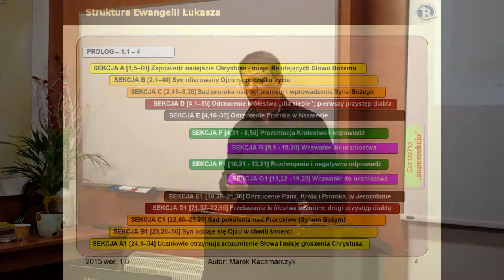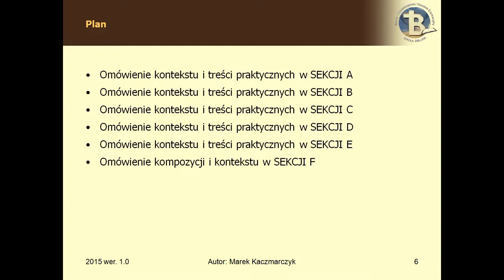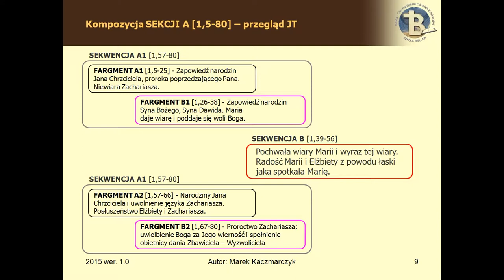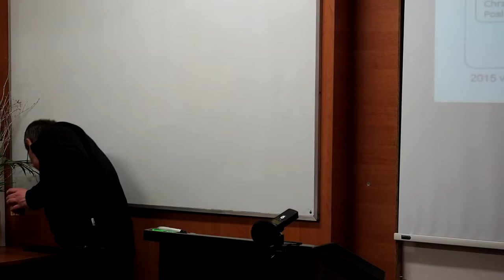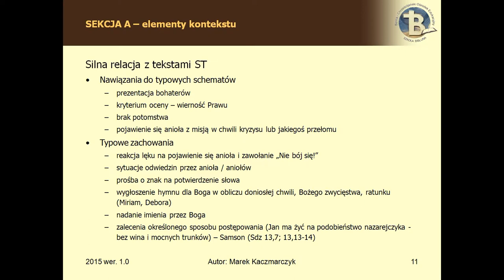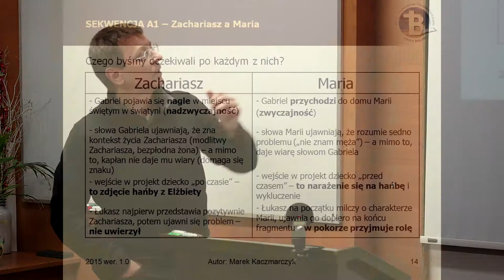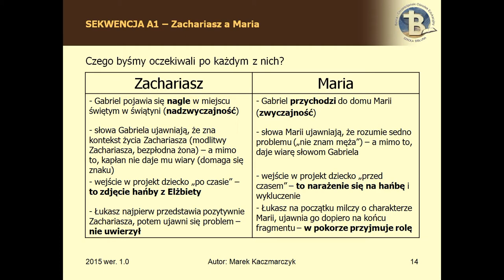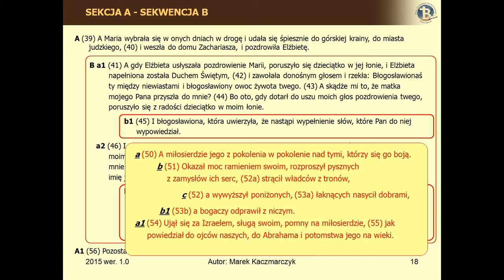BEREA - Ewangelia Łukasza Cz.I /4